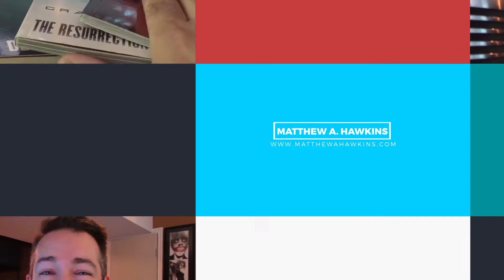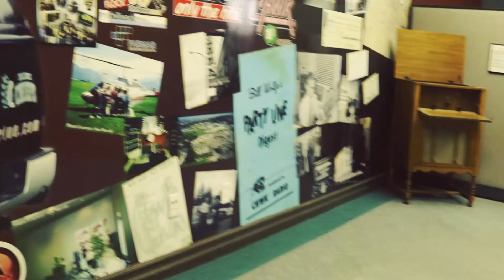What To Do With Your Life When You Roll Your Ankle & You Can’t Play Hockey or Go Fishing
The Subtle Art of Not Giving a F*ck (Great book when life kind of sucks)

Any beers or graphic novels/comics that you would recommend?
I am always looking to try new craft brew beers, so me sure to let me know what you think I should try next. PLUS, I am always looking to scoop up some good comic/graphic novel reading material. I’m a HUGE DC Comics fan, primarily Batman, but if you have something else from the comic book world that you’d like to recommend, please let me know. I’m always open to checking new stuff out.

I rolled my ankle back in August, I’m in physio to rehab it but it still sucks. Good book to read when life sux

And check out some of my favourite things I use/read/check out on a regular basis - It’s Matt’s Faves!